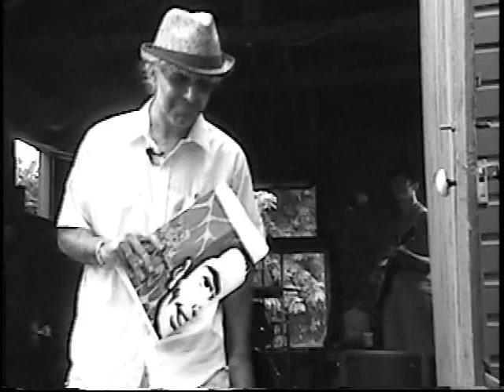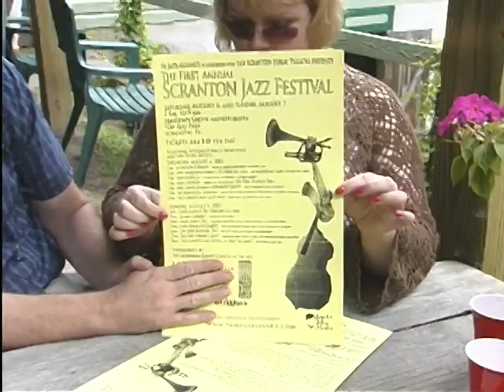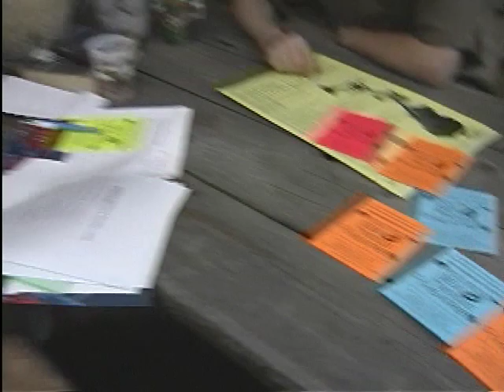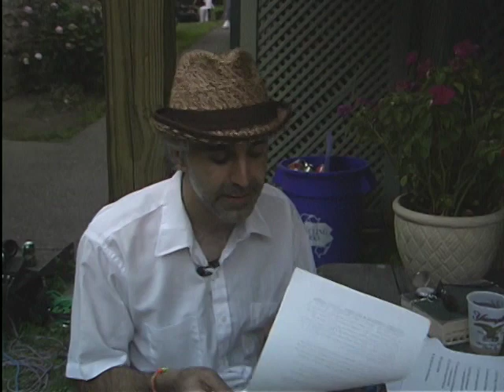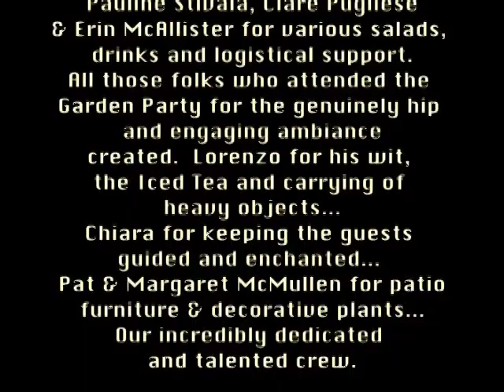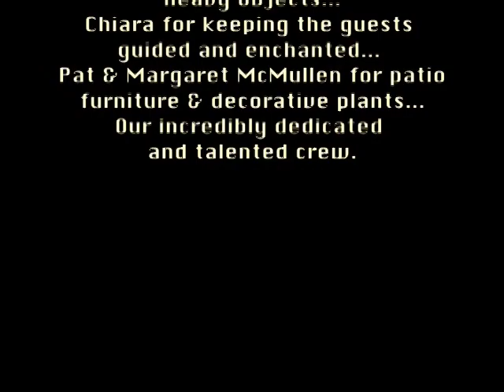Stories, Wisdom & Recipes: The Garden Party (7-27-05)